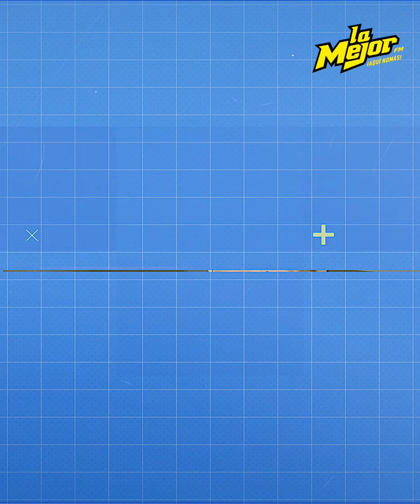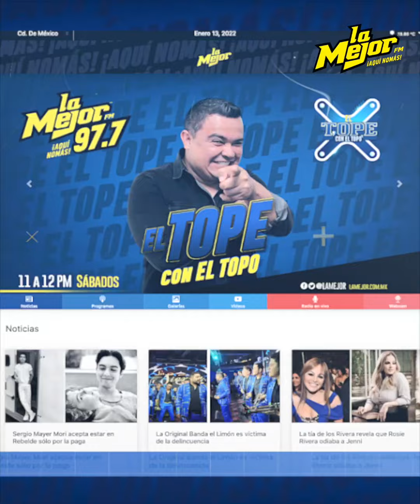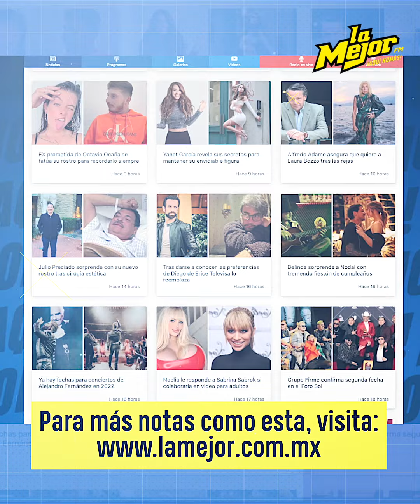Eduin Caz recordó el motivo por el qué salió enojado de su concierto de Las Vegas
En ese concierto se quedó con las ganas de cantar dos temas icónicos y nadie quería que se fuera, pues le habían prometido más tiempo para cantar y no se los dieron.